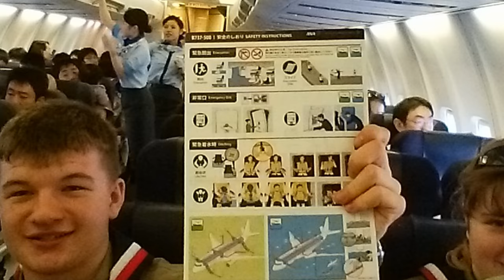CC's Blog - International Experiences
In this week's video blog I'm talking about the value of international experiences in our programme and also sharing some video from this weekend's Unit 33 (North Yorkshire / Durham) Jamboree Unit and some of my favourite photos from recent international experiences